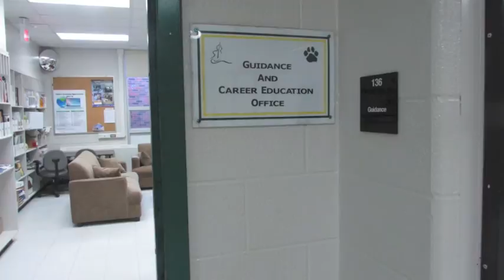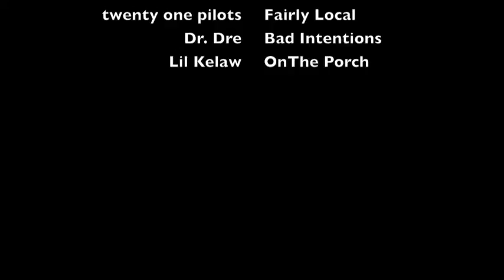A Day in the Life of A Courtice Student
This is my comm tech video for class.  We tried to make this boring topic a little funny. Hope you enjoy it